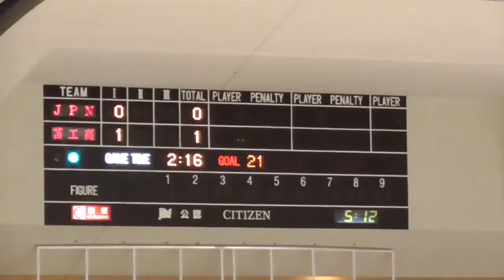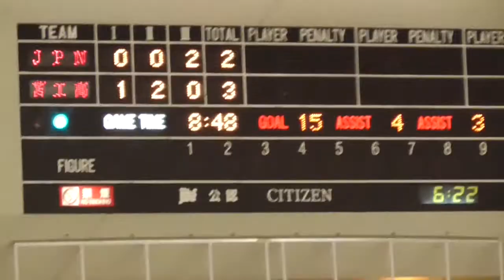2017y0718@苫小牧アイスホッケー苫小牧工業 vs smileJapan